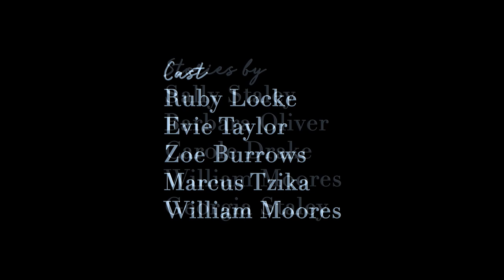How Many Balloons are Floating in Space? | A Short Documentary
'How Many Balloons are Floating in Space?' explores the things we always believed as kids. This short documentary is about re-experiencing our memories and questioning why we found comfort in them.

CREW:
Director: Georgia Staley
Producer: Sarina Cali
1st AD: Sarina Cali
2nd AD: William Moores
3rd AD: Tim McNee
Production Designer: Georgia Staley
Cinematographer: Jack Collins
1st AC: Lachie Brink
2nd AC: Georgia Staley
Sound Recordist/ Designer: Tim McNee
Composer: Steve Toppa
Editors: William Moores and Teresia Werner

CAST:
Ruby Locke
Zoe Burrows
Evie Taylor
Marcus Tzikas
William Moores